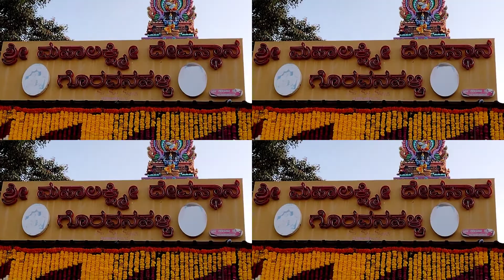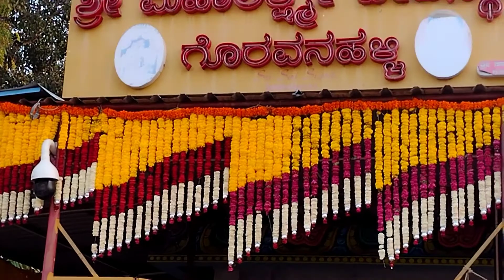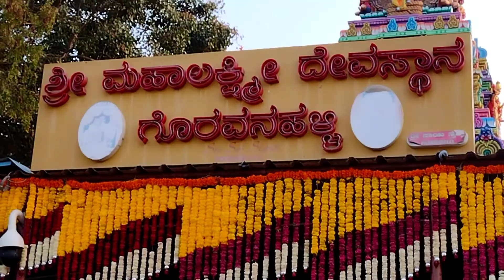Shri Mahalakshmi Temple | Goravanahalli Mahalakshmi Temple Karnataka India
Goravanahalli Mahalakshmi Temple is a Hindu temple located in Goravanahalli, a village in Tumkur district in the Indian state of Karnataka.

LegendEdit

A poor man named Abbayya was blessed by Sri Mahalakshmi. For his unwavering devotion, Abbayya was awarded the blessing of wealth. He began doing charity work which led his home to be called Lakshmi Nivas.[1]

Abbayya’s brother, Thotadappa, joined Abbayya in his charity work. After Abbayya's death, Thotadappa performed poojas to the Goddess. He was asked by Mahalakshmi in his dreams to build her a shrine. Hence, Thotadappa built the Goravanahalli Mahalakshmi temple in dedication to the Goddess. Thotadappa started performing poojas.[1]

HistoryEdit

Upon arriving at Goravanahalli in 1925, Kamalamma (a pious devotee) saw the neglected state of the temple. She settled there in 1952 and started performing poojas for the Goddess. Other people started arriving, waiting in queue for the darshan of Sri Mahalakshmi. In due time, the temple gained fame through the word of mouth.[1][2]

References